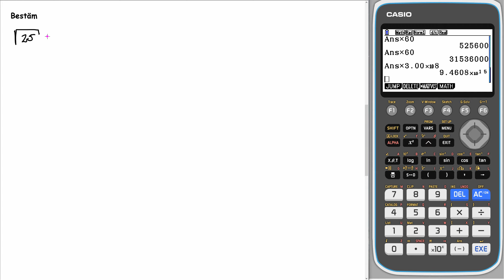Matematik 5000+ 1c Uppgift 2204 a för reviderad ämnesplan 2021